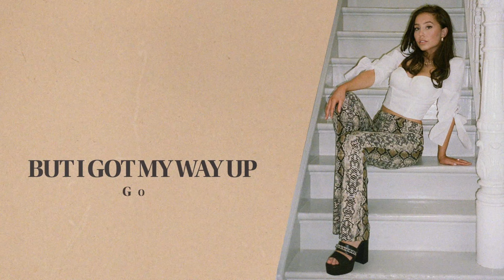Jules - Immature Boy (Lyric Video)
The official YouTube channel of Jules. Jules is a young and talented singer from the Netherlands. Inspired by the sound of old soul, gospel and Jazz, Jules creates pop music with a hint of soul. Jules started out as the singer of the band of her student association with whom she recorded some songs which she uploaded online. Her talent was quickly recognized which eventually led to her first release: a featuring on the track “More Than This” by Wulf. In 2019 Jules signed to Warner Music and  released her first official single “Shoes Don’t Fit” and her first EP titled “Startin’ Up A Fire”. In 2021 Jules released her latest EP called “Irreversible” including the single “Immature Boy”.